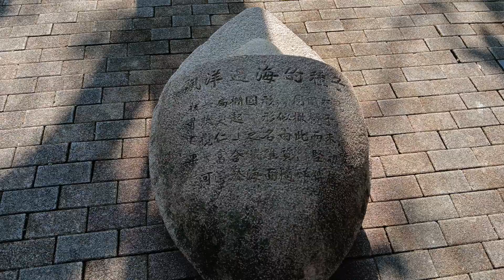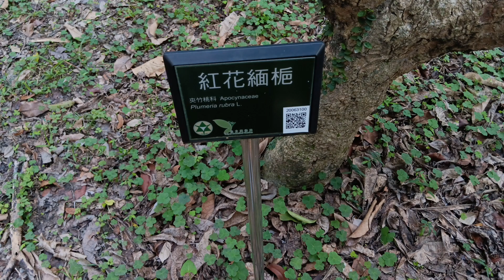台北植物園假日主題導覽活動 - 行道樹 Taipei Botanical Garden 2024/1/6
台北植物園，林蔭茂密，是台北市內重要的綠色景點，保存了豐富的動植物生態，也提供民眾最佳的教育與休憩場所。

參加植物園假日主題導覽活動，了解植物原本的樣貌與特性，真是一處迷人的自然寶庫，讓人身心靈很療癒。